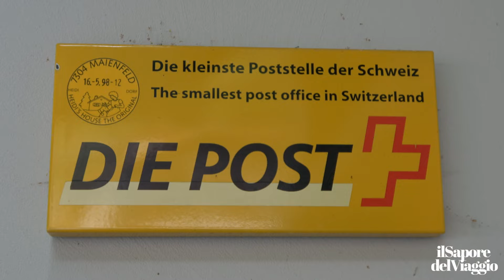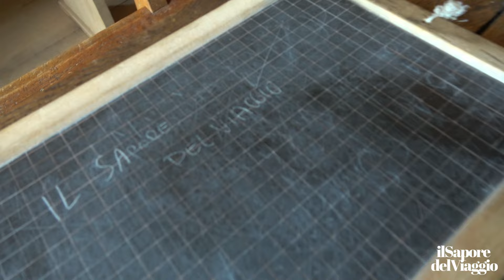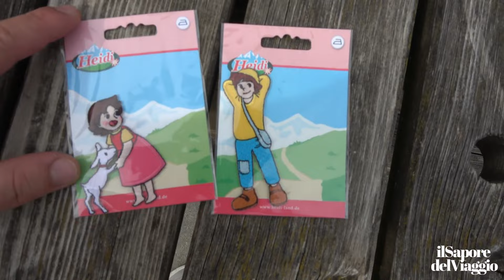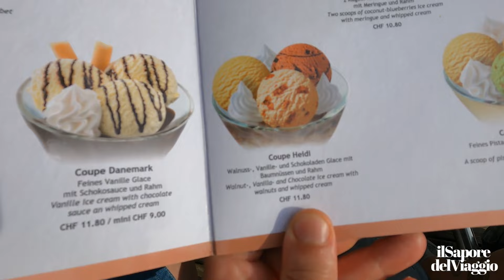HEIDI : La Casa Originale 🇨🇭 a Meienfeld in Svizzera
Ciao a tutti . Eccoci a Meienfeld nel Canton Grigioni , in Svizzera.
Siamo stati alla casa di Heidi
ripercorrendo i luoghi di uno dei cartoni animati piu famosi al mondo